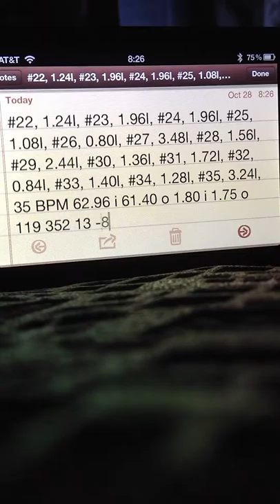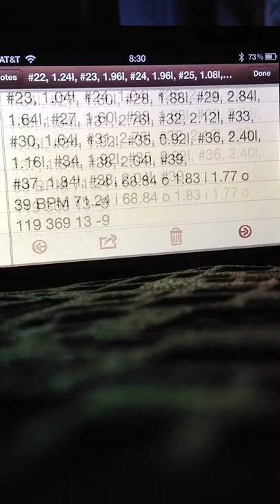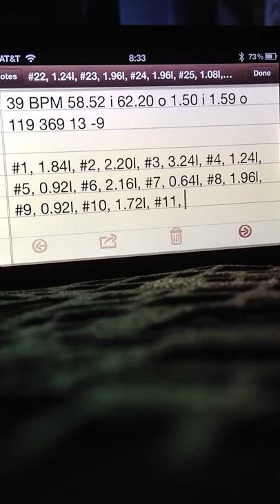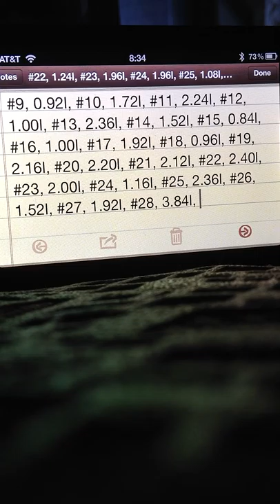breathing piano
me playing jen and daves piano while video captures iphone display of the MyAir noninvasive spirometer that i've developed capturing every breath i take. the n indicates the beginning of each breath numbered progressively every minute. the nnn.nL indicates the end of each breath and the liters inhaled. every minute it evaluates the breaths per minute, minute volume in and out, average breath in and out and a few other debugging parameters. the software has since evolved considerably. the music gets interesting towards the end . . .